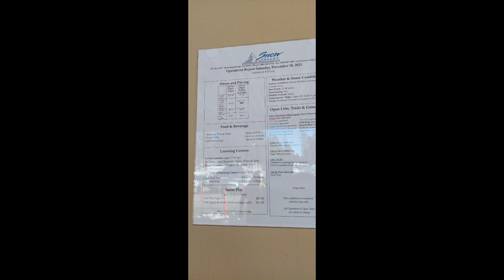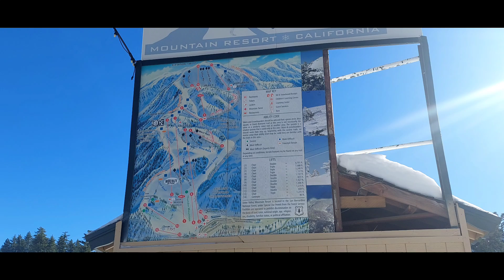Snow Valley, Running Springs, California. Weekday storm brought us plenty of snow for snow play.